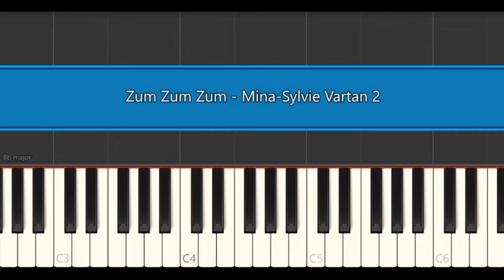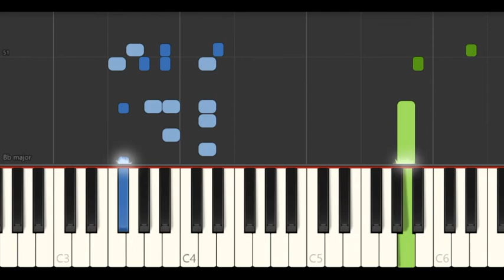Zum Zum Zum (Amurri/Canfora) - MIna - Sylvie Vartan - Easy piano tutorial by Cristiano Ferranti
Zum Zum Zum (Amurri/Bendiksen/Canfora) - MIna - Sylvie Vartan - Easy piano tutorial by Cristiano Ferranti

Le mie t-shirt su Amazon IT

I miei quaderni su Amazon IT

Meine T-Shirt auf Amazon DE

Mes t-shirt sue Amazon FR

My t-shirt on Amazon UK

Mis camisetas en Amazon ES